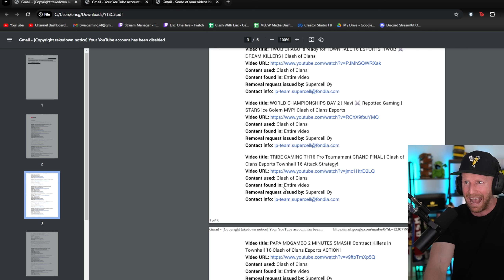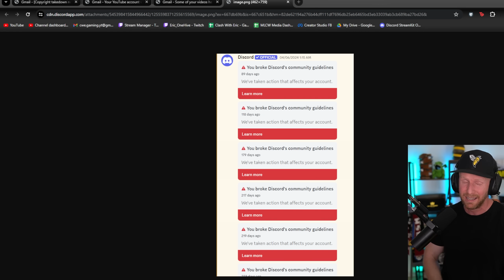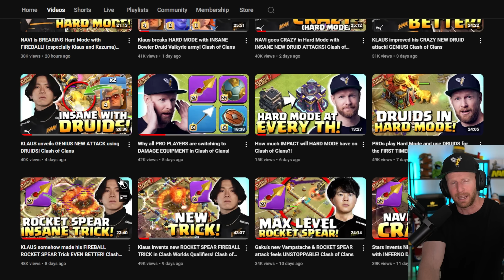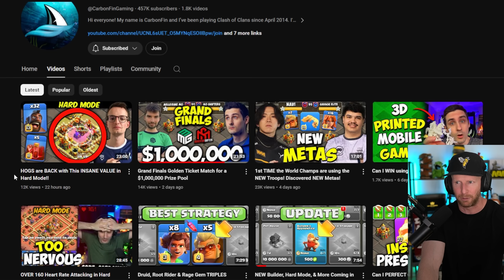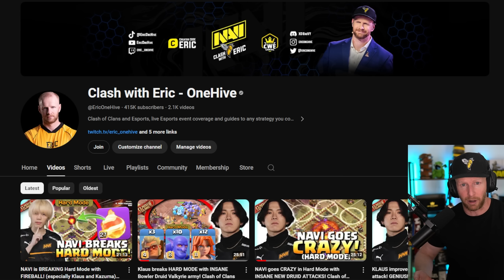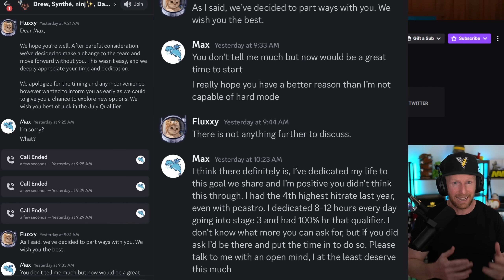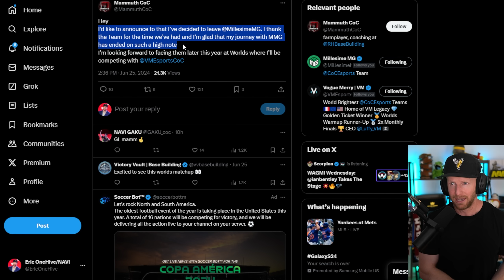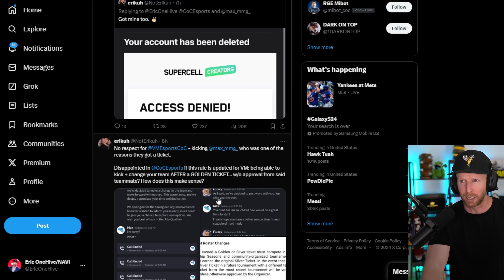Exposing SUPERCELL for Copyright ABUSE (and MORE) to Silence Criticism in Clash of Clans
A detailed breakdown of Supercells abuse of the Copyright system to silence creators for speaking out against corruption and mistreatment of players